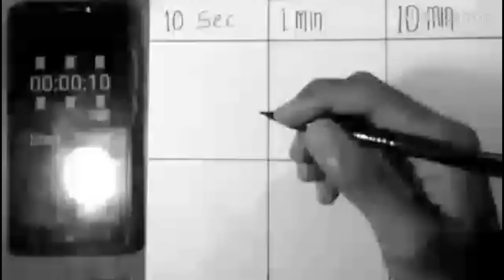Drawing Hashirama and Madara In 10S, 1M, 10M (Anime Naruto) | SPEED CHALLENGE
Speed Challenge| Drawing Hashirama Senju and Madara uchiha In 10S, 1M, 10M (Anime Naruto Shippuden)

Tools used :

 - Marker